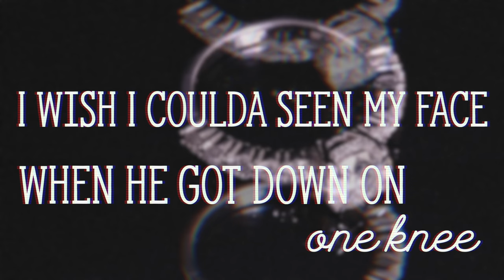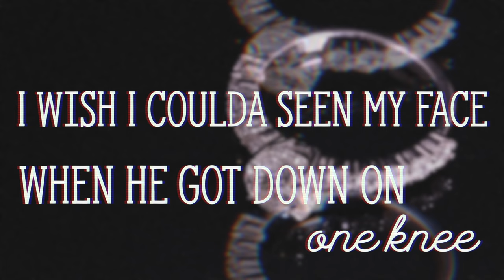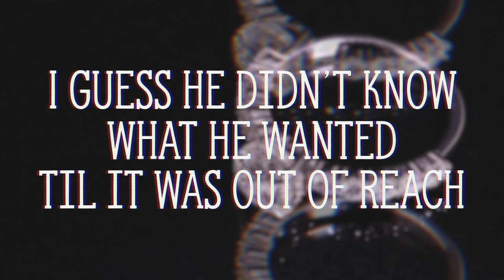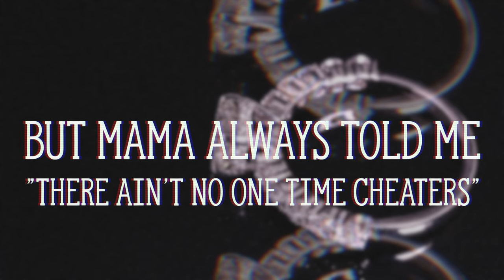"He Gave Me A Ring" Official Lyric Video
Hope y'all love our new single "He Gave Me A Ring"!!! After 5M views on TikTok, it's finally here!!! I wrote this song with Mark Narmore, produced by Justin Wantz.